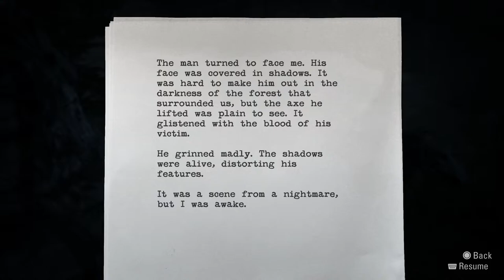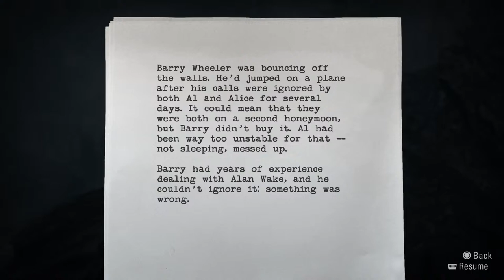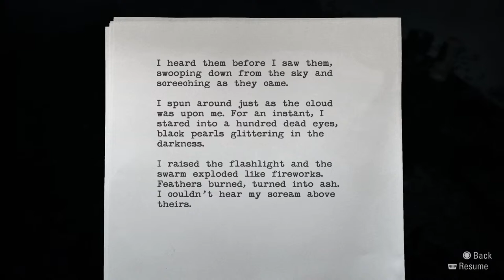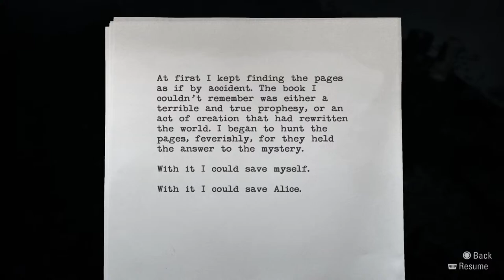I'm going to try Alan Wake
A new game, I hope I like it.